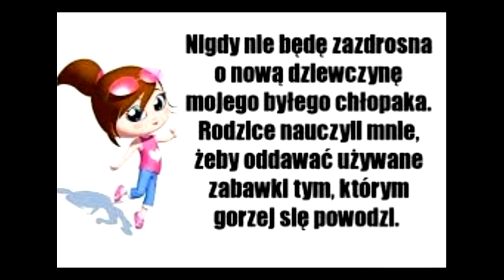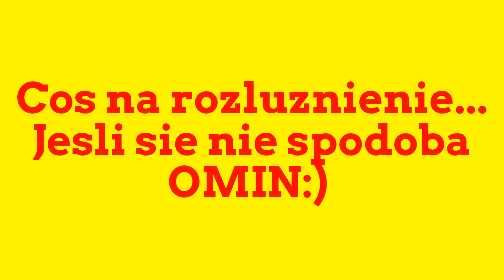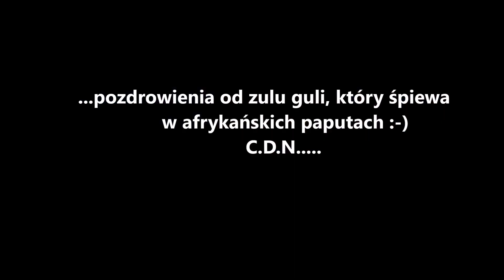🎥 ROZMOWY KONTROLOWANE🎥 ZAZDROSC w zwiazku-jak zapanowac?!